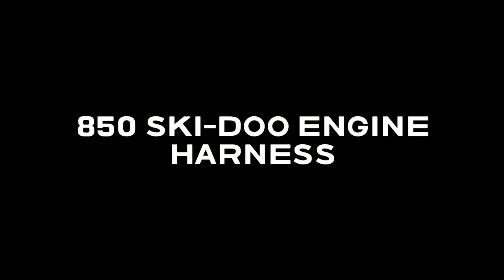TIME LAPSE - 850 Ski-Doo Summit engine harness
Just a quick lime lapse of a engine wiring harness.